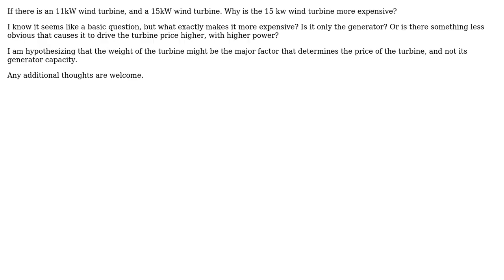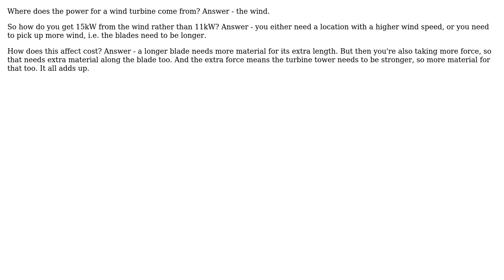Engineering: What determines the cost of the wind turbines? (3 Solutions!!)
Engineering: What determines the cost of the wind turbines?

With thanks & praise to God, and with thanks to the many people who have made this project possible! | Content (except music & images) licensed under CC BY-SA | Music | Images & others | With thanks to user peterh user Mohdak user Hasan Danawala user Carl Witthoft user AndyT and the Stack Exchange Network Trademarks are property of their respective owners. You are responsible for your own actions.